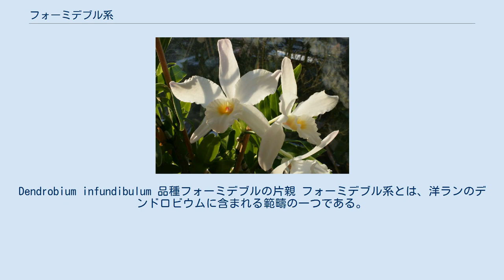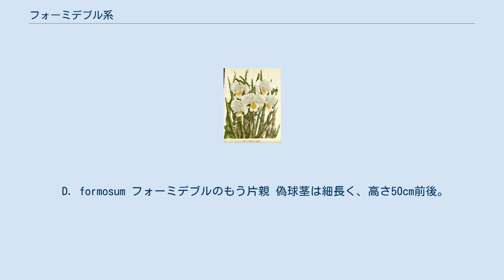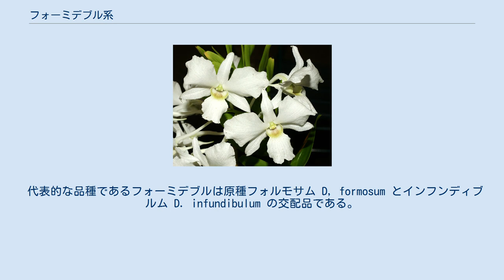フォーミデブル系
Dendrobium infundibulum 品種フォーミデブルの片親 フォーミデブル系とは、洋ランのデンドロビウムに含まれる範疇の一つである。
夏に白い大輪花を少数つける。
品種の数は多くない。
 デンドロビウムには多数の原種と交配品種があり、それらは往々にいくつかの系統にまとめて語られる。
特にノビル系とファレノプシス系（デンファレ系）が有名だが、フォーミデブル系もそのようなまとまりの一つである。
名称はデンドロビウム・フォーミデブル Dendrobium Formidible という交配品種を元にしている。
 細長い偽球茎の先端付近から、白い大輪花を少数だけつけるのが特徴である。
開花期は初夏から夏。
これはその他の洋ランの開花が少ない時期に当たるため、それを埋める商品として重視される。
 D. formosum フォーミデブルのもう片親 偽球茎は細長く、高さ50cm前後。
節ごとに葉をつけ、茎あたり数枚をつける。
その茎の先端近くの節から花をつける。
花は短い花茎に3輪くらいまで、一つの茎に数輪程度をつける。
花は平らに開く大輪花で径10cmに達する（ノビル系で8cm程度）。
萼はやや細く、側花弁はやや幅広く、唇弁は大きく広がって縁が波打つ。
その形はややカトレアを思わせる。
花色は白で、唇弁の中央が黄色く色づくものもある。
他の花色は、今のところはない。
 なお、この系統の隠れた特徴として、茎に生えた毛がある。
偽球茎に短く立った黒い毛がまばらに生えている。
 代表的な品種であるフォーミデブルは原種フォルモサム D, formosum とインフンディブルム D. infundibulum の交配品である。
他に原種ではサンデレー D. sanderae やデアレイなども近縁であり、それらを使った交配品もこの範疇に含める。
デンドロビウムとしてはデンファレ系ほど低温に弱くない。
ただしノビル系のように低温を経験させる必要もない。
最低気温5℃程度までは耐えるが、10℃程度には保ってやる。
 春に出た偽球茎は夏を越えて成熟し、翌年につぼみを持つ。
開花期は初夏から夏で、花期は長く、2ヶ月も咲き続ける物もある。
さわやかで涼しげな雰囲気があり、戸外で楽しむにも向く。
また、開花期が開花する洋ランの種類が少ない時期に当たるので、ギフト用としても人気がある。
 Dendrobium sanderae ^ 岡田(2011)p.94 ^ 岡田(2011)p.94